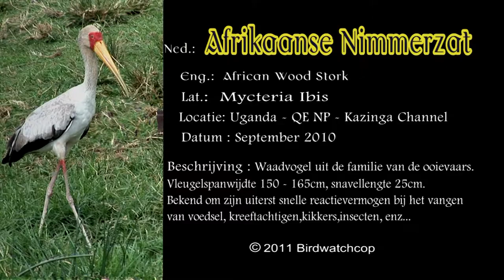Yellow-billed stork - Afrikaanse nimmerzat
De Afrikaanse nimmerzat is een grote waadvogel uit de familie van de ooievaars